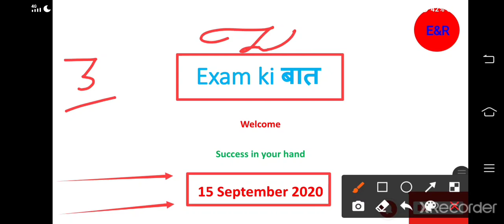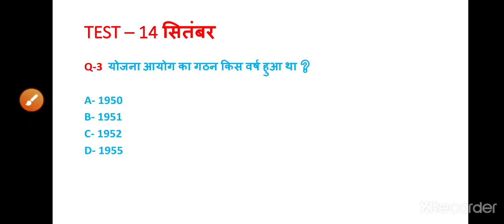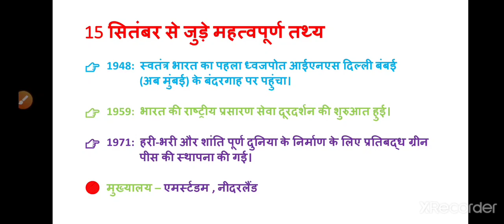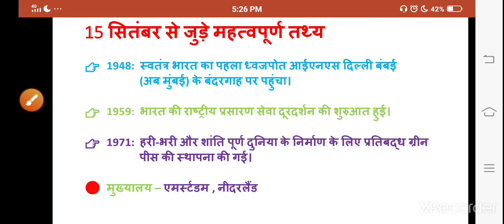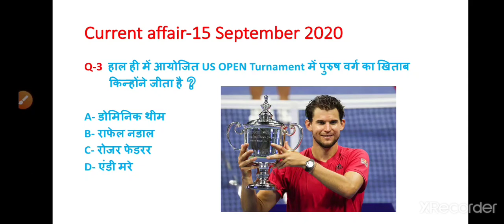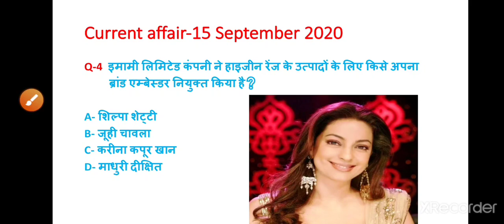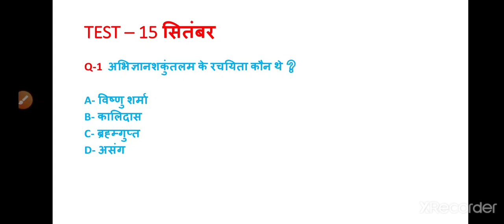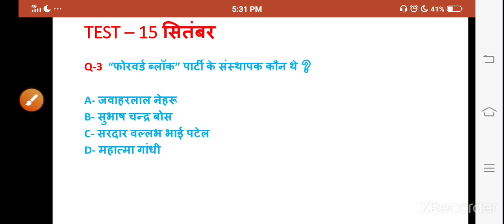Examkiबात | Morning Dose #66 | Current Affair | 15 SEPTEMBER 2020 | Important Questions & Facts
Morning Dose #66 : 15 SEPTEMBER 2020...

🔴In Today's Morning Dose, Important Daily Current Affair questions related to 16 SEPTEMBER  2020.

🔴DAILY CURRENT AFFAIR QUESTIONS + IMPORTANT HISTORICAL FACTS